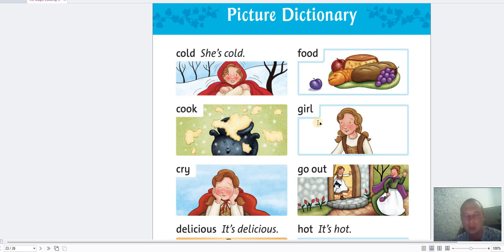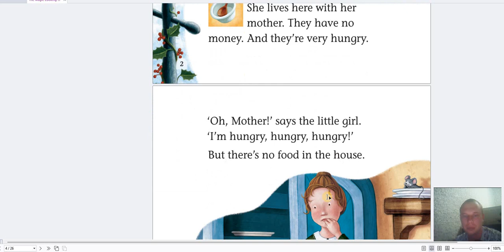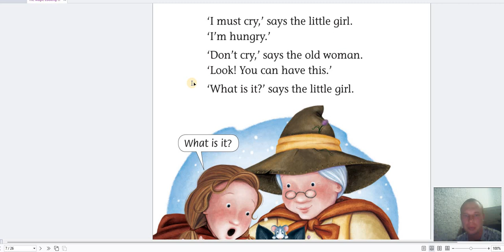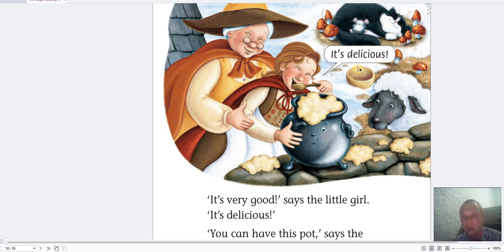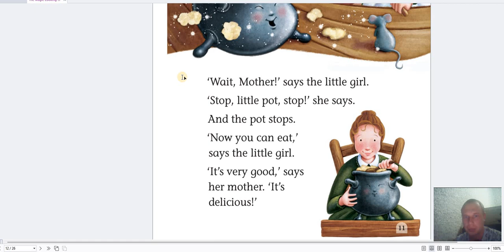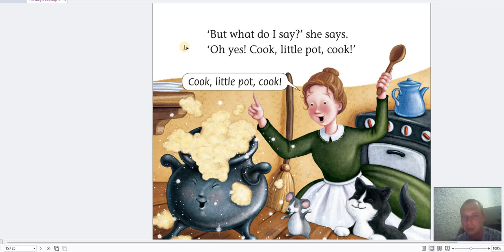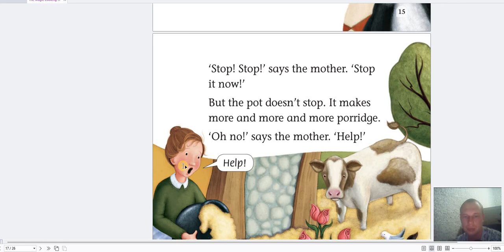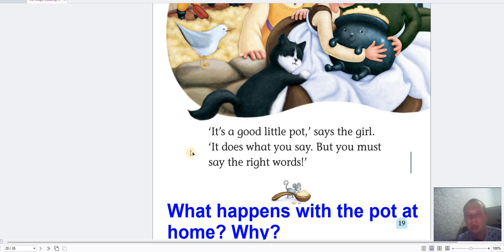For kids | Английский язык. Читаем сказку The Magic Cooking Pot. Начальный уровень.